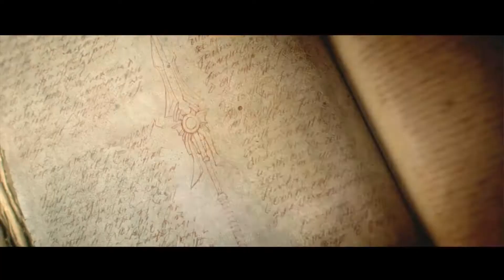Diablo III: Reaper of Souls – Ultimate Evil Edition